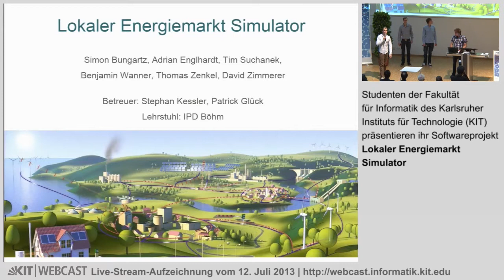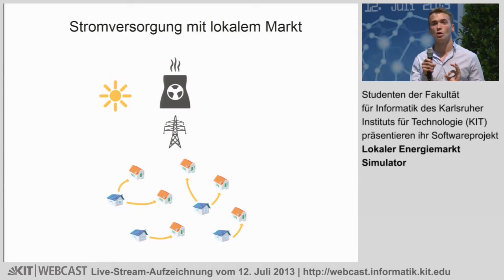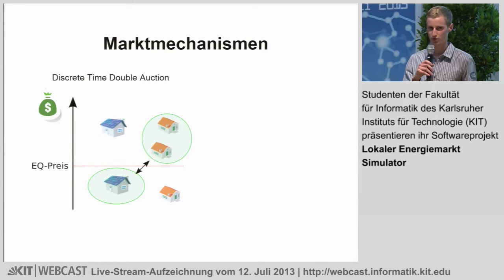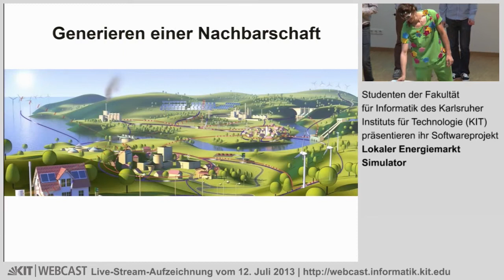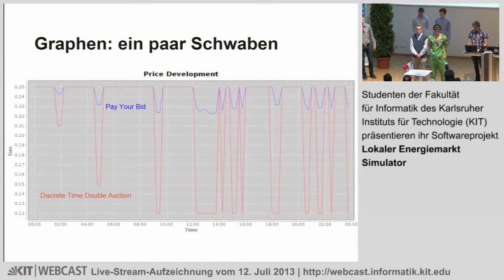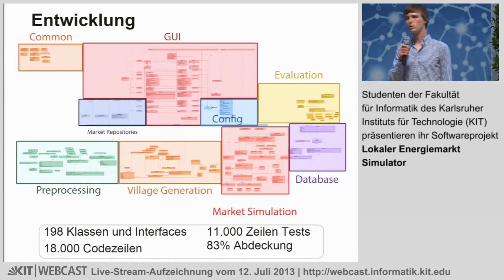Lokaler Energiemarkt Simulator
Studenten der Fakultät für Informatik des Karlsruher Instituts für Technologie (KIT) präsentieren ihr Softwareprojekt